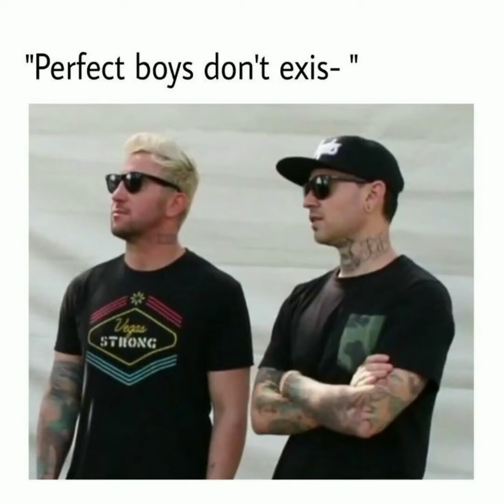Dark places | Hollywood Undead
love this band so much!